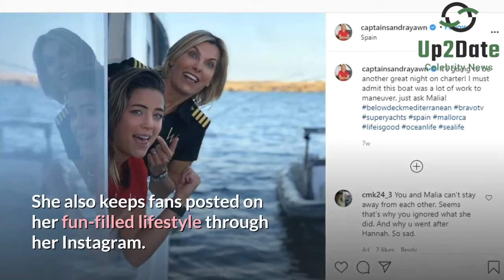A Quick Look on Below Deck’s Mediterranean Cast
Below Deck Mediterranean’s new season is in full swing as things have been so much dramatic as ever on the Bravo show. Captain Sandy Yawn, Chief Stewardess Hannah Ferrier, Bosun Malia White, Chef Hindrigo ‘Kiko’ Lorran, Stewardess Jessica More, Deckhand Alex Radcliffe, Deckhand Pete Hunziker, Stewardess Lara Flumiani are the crew members on The wellington.